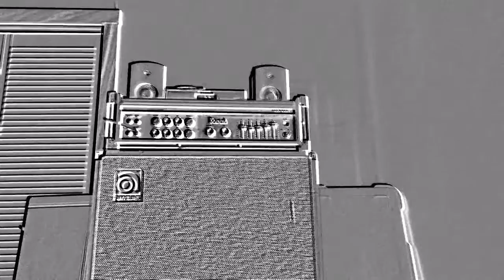CAPTAIN BEYOND "Raging River Of Fear" (bass cover)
Copyright and music reserved by CAPTAIN BEYOND

This video is for demonstration purpose only.
Just some fretless fun 😎